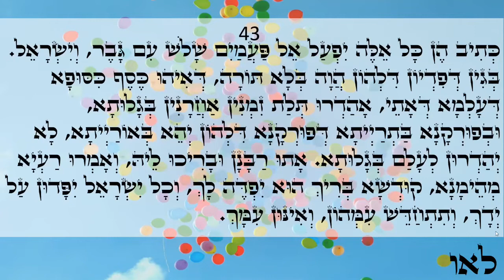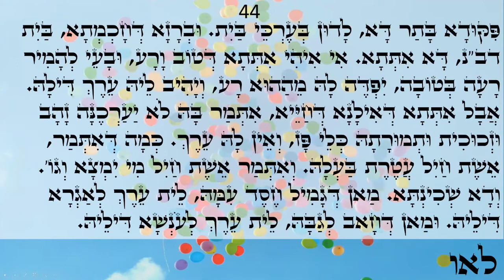Happy day Light warriors!!! ZOHAR daily reading Korach 41-44 Love & Light